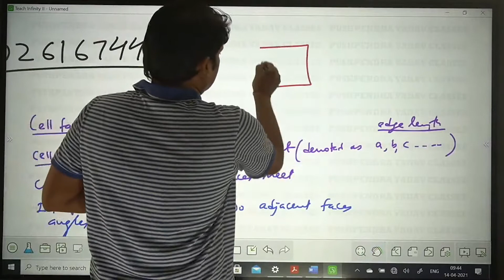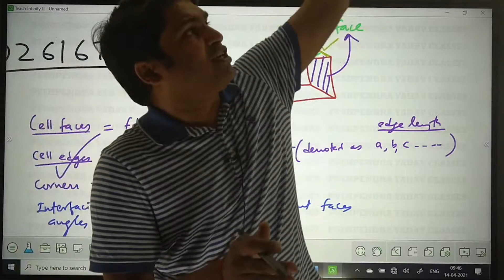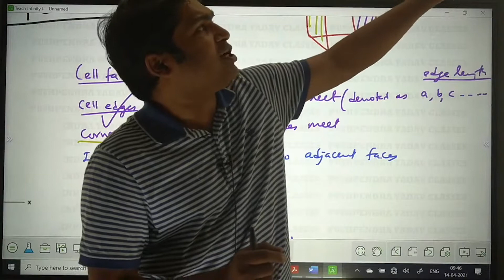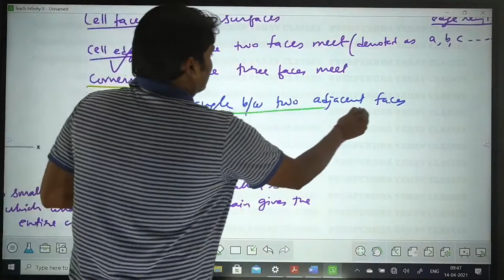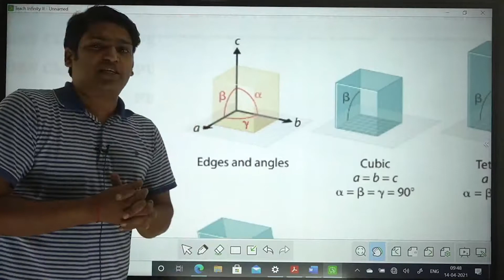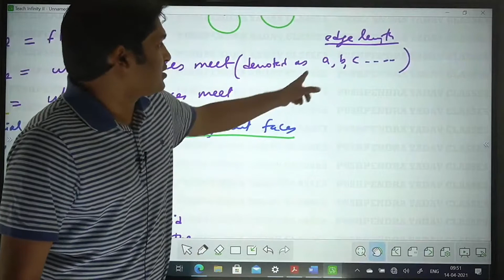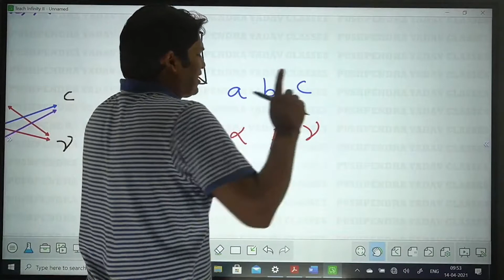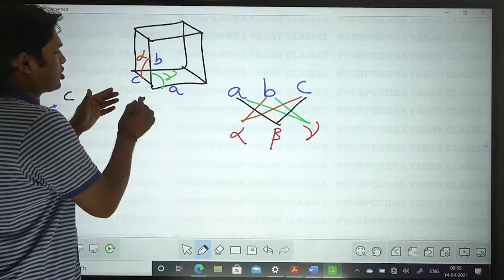How to decide naming of interfacial angles i.e. alpha, | Solid State | JEE NEET 2024| Prime methods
for any doubt or query please whatsApp to 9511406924 or telegram msg to 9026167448
best conceptual guidance for JEE NEET Board exams
detailed solutions of previous years problems (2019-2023)
similar problems pdf available (send telegram msg to 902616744)

Daily 9:30 -10:30 PM from 24 Oct